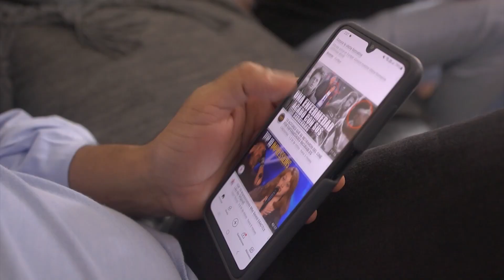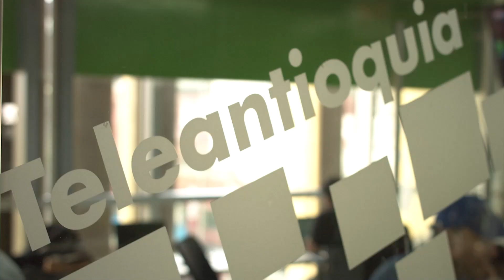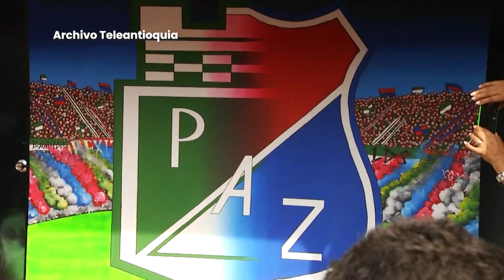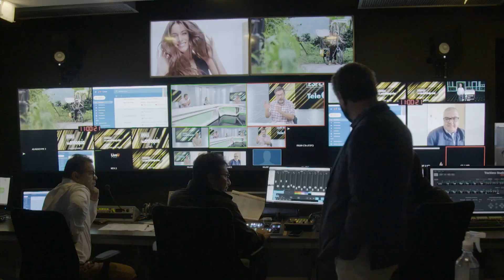Emociones, fútbol y política | Saber TVer | Teleantioquia